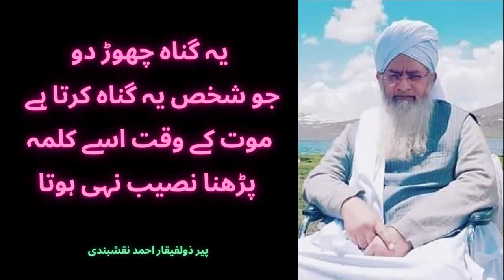Is Gunah Se Bachain. Ye Gunah Marte Waqt Emaan aur Kalme Se Mehroom Kar deta hai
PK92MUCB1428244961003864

Minhas Qureshi

Islamic Education
Muslim Community
Quran Learning
Halal Lifestyle
Islamic Values
Muslim Spirituality
Islamic Culture
Prayer Times
Islamic Resources
Muslim Identity

About Islam
Golden Words